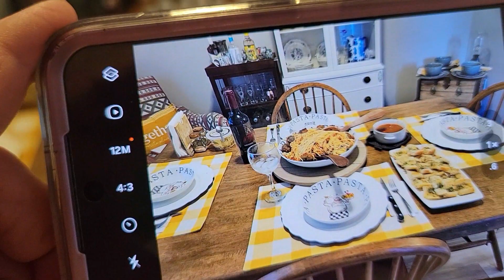Visit with Mathew & Lisa In North Carolina 2024